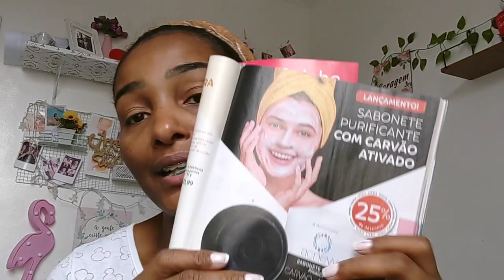Sabonete Facial Antiacne CARVÃO ATIVADO ABELHA RAINHA